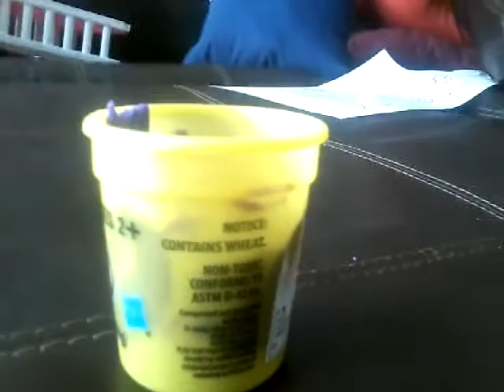Covid 19 play-doh